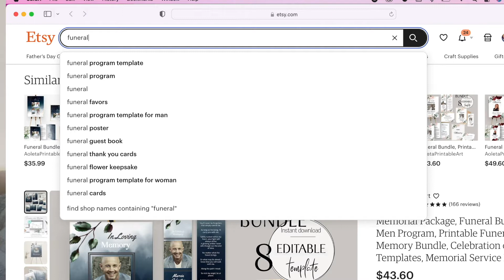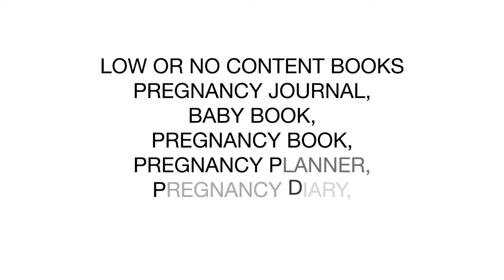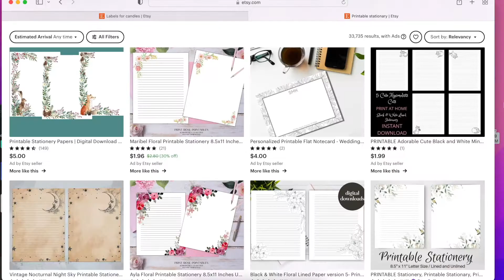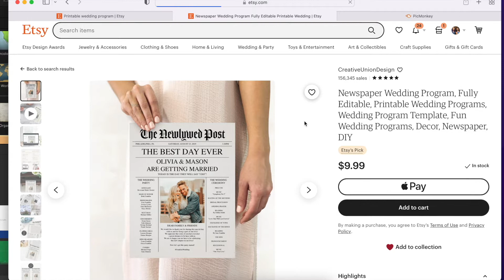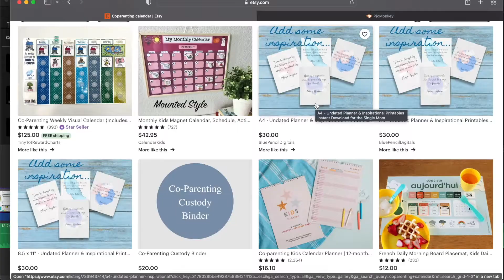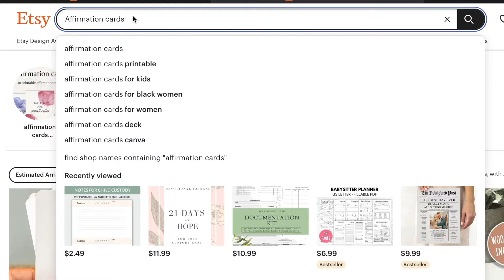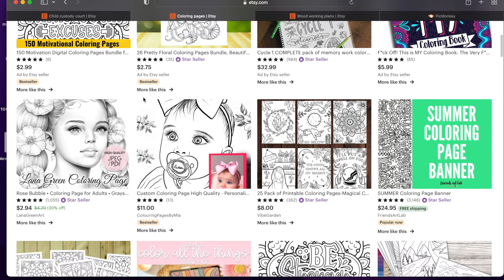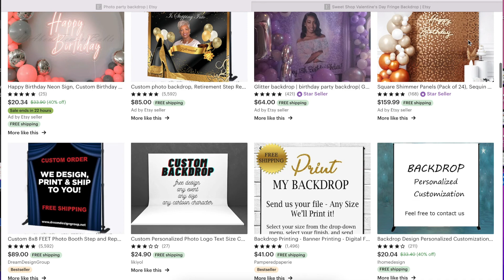100+ Etsy DIGITAL PRODUCTS to Sell ON ETSY(Best-selling Digital Products) $1000 a week w/printables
Make over $1,000 a week selling printables on Etsy | 100+ Etsy DIGITAL PRODUCTS to Sell Online 🎯(Best-selling Digital Product Ideas)